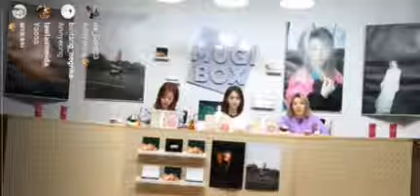Girl's Generation Sunny, Yoona and Hyoyeon on SM Makes !t Live Instagram | April 21, 2018